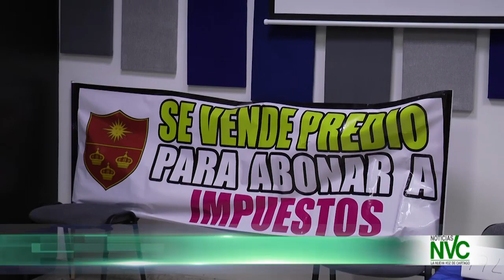Convocan “Desobediencia Civil” por la actualización catastral